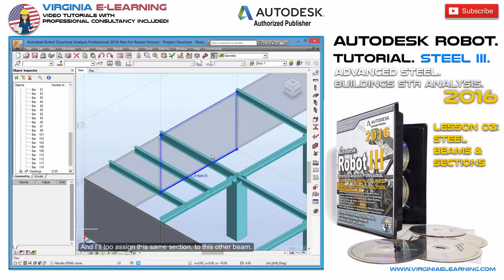Steel Beams & Sections │ Autodesk Robot 2016 Advanced Tutorial │ Steel Structures.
Master the Analysis and Design of Steel Structures, including the crucial analysis of the connections, with our Autodesk Robot 2016 Tutorial. Advanced Steel. For Buildings STR Analysis.

Lesson 03: Steel Beams & Sections.

Welcome to our Autodesk Robot Structural Analysis Professional 2016 Tutorial. Steel. Part III.

For Analysis and Design and Analysis of Steel Structures in Buildings.

Based on our previous course of Autodesk Robot SAP for Structural Analysis of Steel Structures, this time we’ll focus on the next objectives:

Analysis and Design of Steel Structures on Buildings of 20 levels and above. Formed by hot-rolled profiles or elements created from steel plates welded or bolted.

Analysis of Proposed Sections before different load cases and combinations.  And according to the desire design code or regulation from your country or region.

Configure Autodesk Robot 2016 according to your country or regional design code.

Perform a Dead, Live and Load Combination Analysis of the Structure.
Design of concrete slabs on Steel Structures. As well as Steel Decks.

Design of Retaining Structures for the underground levels of the building; considering both the static load of the soil and nearby structures.

Design of underground slabs for the parking levels, according to the Live Loads coming from moving vehicles inside the structure.

Wind Load Simulation over the structure of the Building.

Analysis of connections, either welder or bolted, between the different elements of the structure. Allowing the engineer to determine the different types of relations between them, degree of permitted displacement, rotation, etc.

Professional Online Support Included for all the subjects covered in this course.